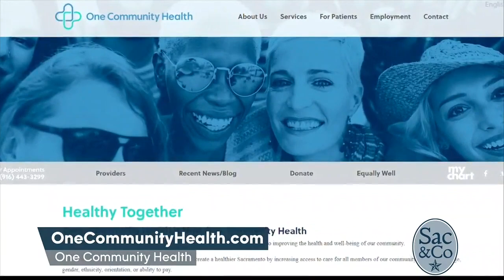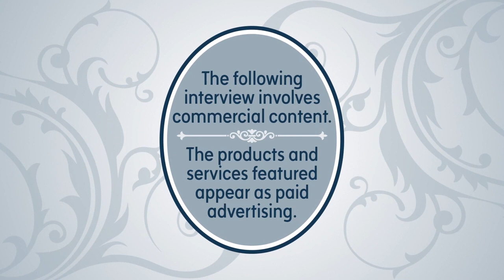One Community Health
See all that One Community Health has to offer for you and your family.